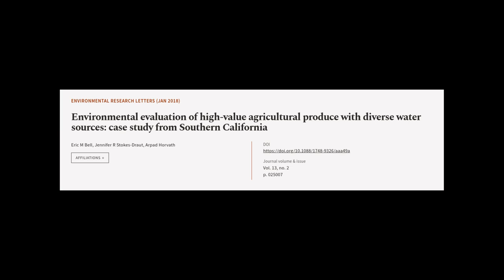Environmental evaluation of high-value agricultural produce with diverse water source... | RTCL.TV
### Keywords ###

### Article Attribution ###
Title: Environmental evaluation of high-value agricultural produce with diverse water sources: case study from Southern California
Authors: Eric M Bell, Jennifer R Stokes-Draut ,and Arpad Horvath
Publisher: IOP Publishing
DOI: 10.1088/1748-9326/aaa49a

### Video Timestamps ###
0:00:00 - Summary
0:01:07 - Title
0:01:13 - Tail
0:01:17 - End